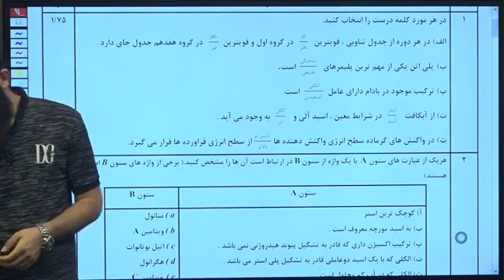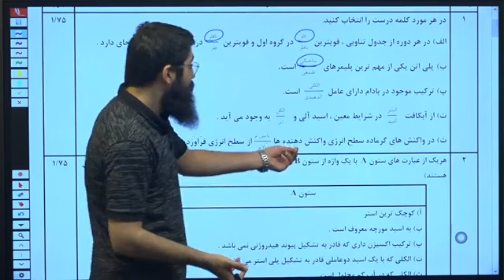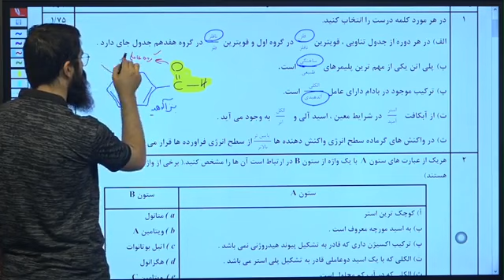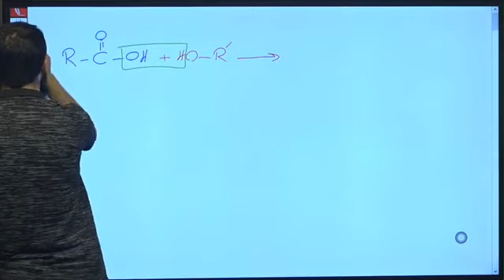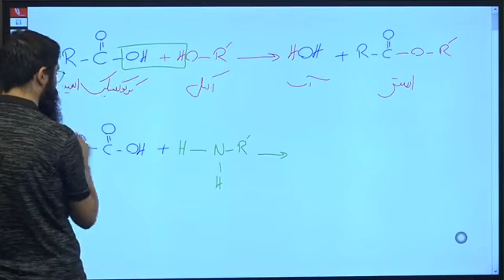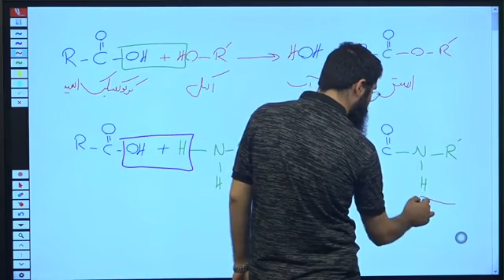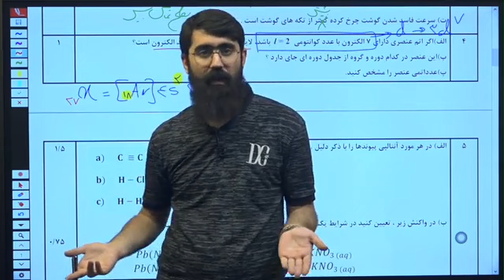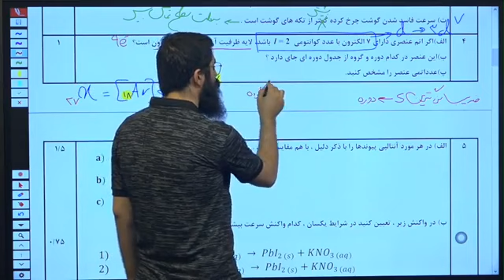Chemistry 11th Exam Night June 1401 Professor Reza Fouladpour Question and Answer Part 2